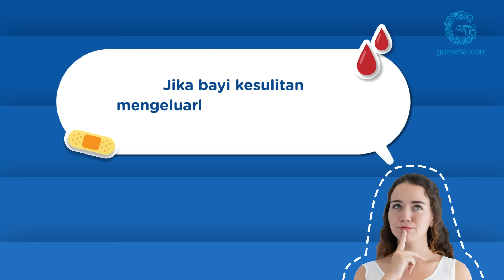Cara Menyembuhkan Batuk dan Pilek pada Bayi - dr. Lucia Nauli Simbolon, SpA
Batuk pilek merupakan salah satu masalah kesehatan yang bisa menyerang siapa saja, termasuk bayi. Bahkan, sistem daya tahan tubuh yang belum terbentuk secara sempurna, membuat bayi justru memiliki risiko lebih besar untuk terserang penyakit ini. Pilek ditandai dengan keluarnya cairan berwarna bening dari hidung yang dapat berubah menjadi kekuningan atau kehijauan setelah satu minggu. Kondisi ini biasanya akan disertai batuk atau sedikit  demam.

Stay healthy!